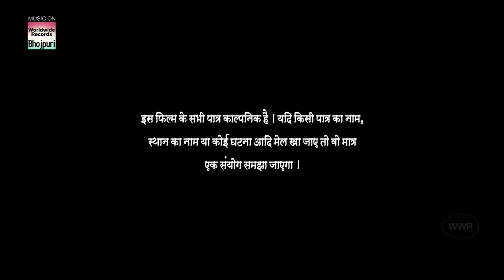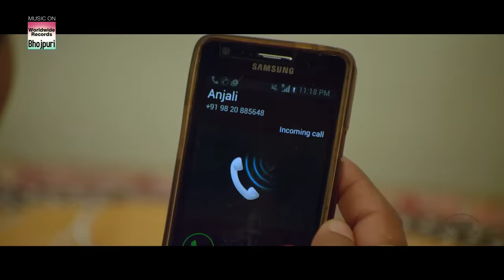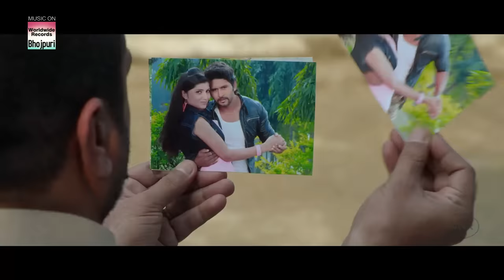KAJAL RAGHWANI, YASH KUMAR | BHOJPURI ROMANTIC MOVIE | HD FILM 2018